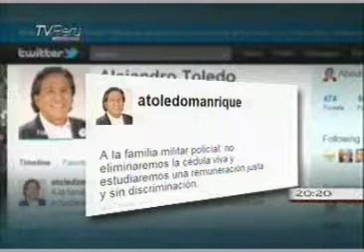Toledo descartó que vaya a eliminar cédula viva para FF.AA. y Policía de ser reelegido presidente